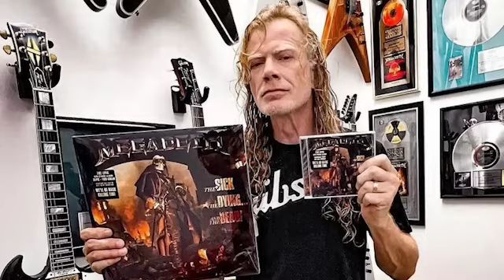¡MANO a MANO con la leyenda DAVE MUSTAINE! | ENTREVISTA MEGADETH - HABLAMOS DE TODO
Charlamos, en EXCLUSIVA, con DAVE MUSTAINE antes de su regreso a Colombia y Latinoamérica.